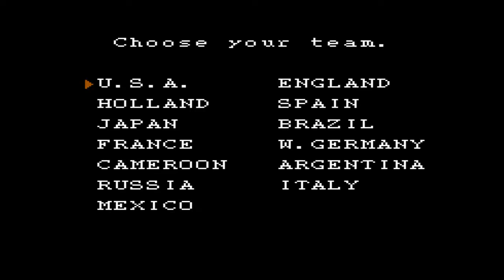Final zockt Nintendo World Cup (NES) [Sonntagsprojekt] - Part 2 - Spiel 2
Jeden Sonntag wird von mir ein Video zu "Nintendo World Cup" kommen und jedes Mal wird ein Spiel gegen eine Mannschaft gespielt. Die Reihenfolge der Mannschaften ist fest, egal welche Mannschaft man nimmt. Von daher werde ich jede Woche mit einer anderen Mannschaft spielen.